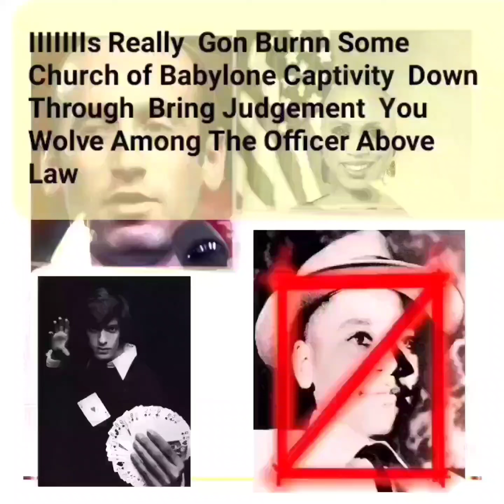EBENEZER Baptist Preacher / Mark Robinson (American politician)